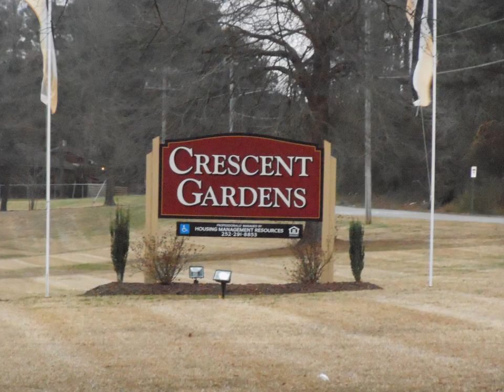Kane Love Da Trap ft Ricoozilla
THE FIRM MUSIC GROUP / TBE
WILSON, N.C